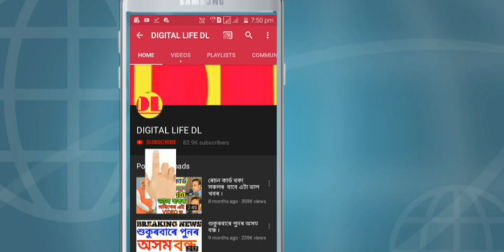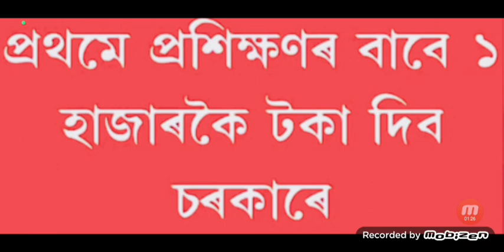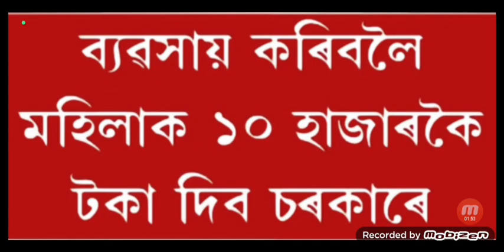মহিলাৰ BANK ACCOUNT ত সোমাব ১০,০০০কৈ টকা ।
নমস্কাৰ বন্ধুসকল, স্বাগতম জনাইছোঁ আপোনালোকক Digital Life DL channel লৈ । আজি আমি আপোনালোকলৈ লৈ আহিছো মহিলাৰ BANK ACCOUNT ত সোমাব ১০,০০০কৈ টকা ।সবিশেষ জানিবলৈ আমাৰ VIDEOটো শেষলৈকে চাওক।